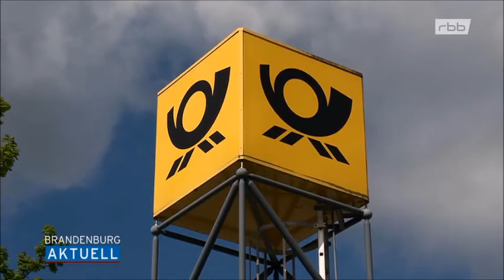TV Doku: Verspätete Postzustellungen in Berlin nehmen zu.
Verspätete Postzustellungen in Berlin nehmen zu.